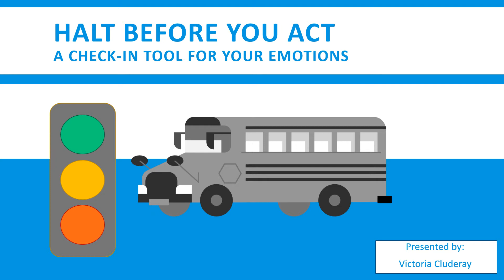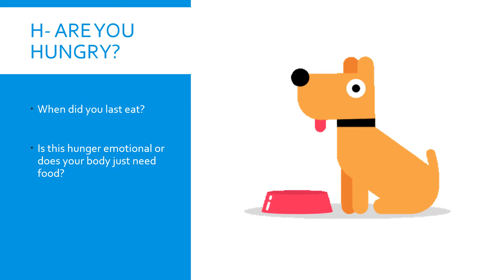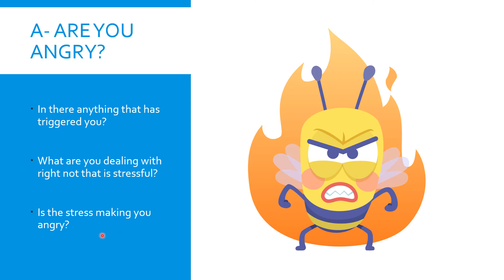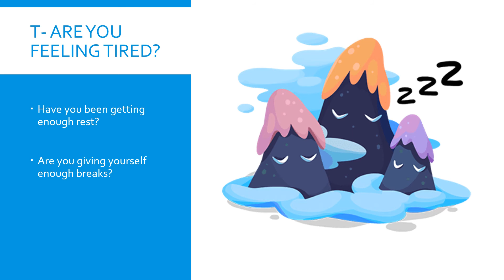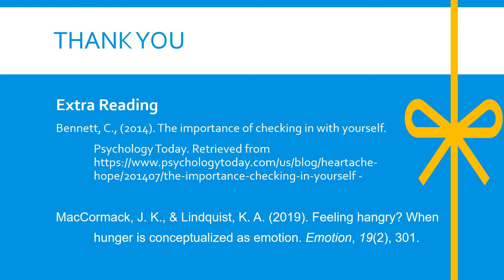Self-help Guide: HALT before you Act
Self-help video guide by Victoria Cluderay

HALT before you act - A tool for checking-in with yourself or with clients, when experiencing strong emotions.